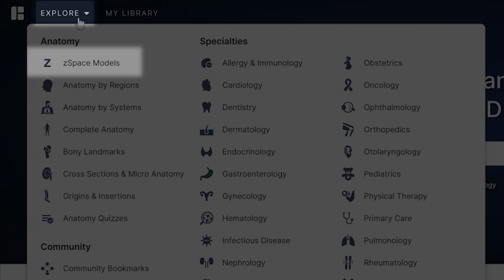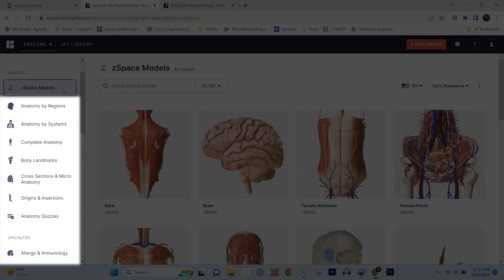How To: BioDigital Human zSpace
Explore the intricacies of the human body with this comprehensive 3D anatomy platform. Here's how to get started with BioDigital Human zSpace!